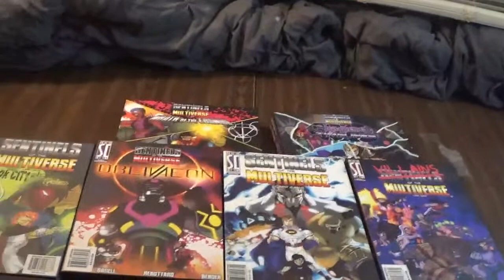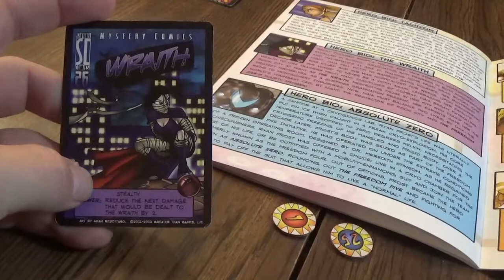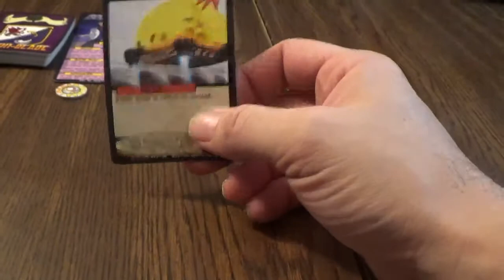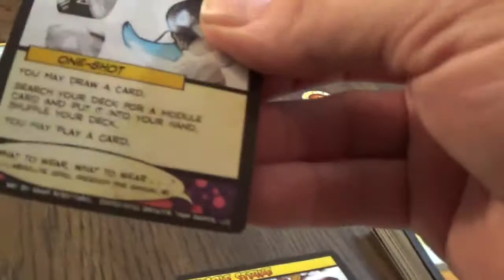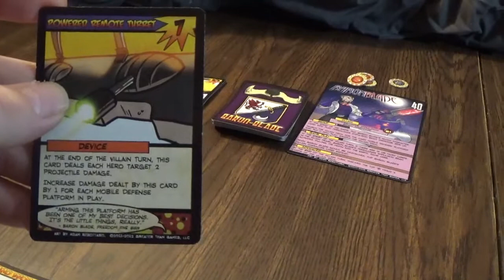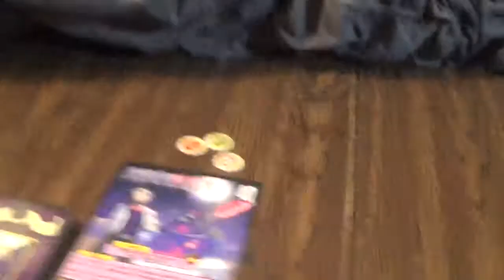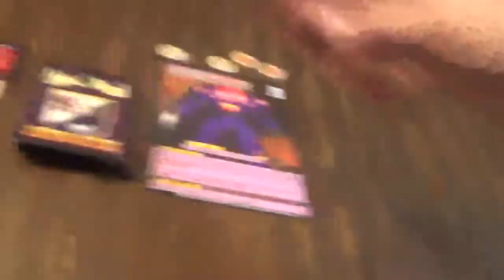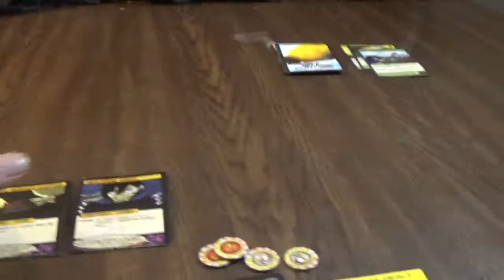sentinels of the multiverse 1- baron blade